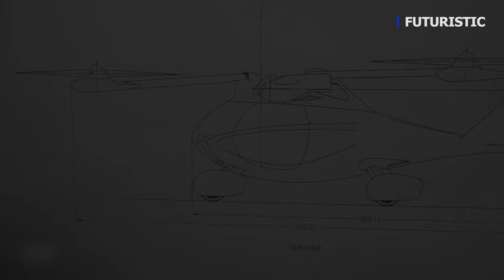ASKA - World’s First Consumer Drive & Fly eVTOL #16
Coolest Aircraft Inventions You Must See | 2026 #16

Meet the ASKA, Concept Design 3.0, from NFT Inc.
ASKA is an Electric Vertical Take-off and Landing vehicle (eVTOL) with drive and flying capabilities. Flying-car buyers can put down $5,000 now for an Aska in 2026. It is a place at the head of the line for a planned 1,500 limited-edition models of the Aska, Each ASKA costs a whopping $789,000.

Link:
ASKA Drive & Fly eVTOL